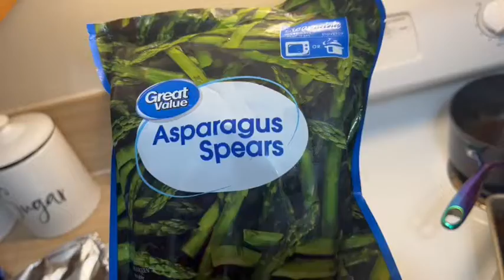Vlog| Cooking for Thanksgiving 🍠🦃🍁ft. Chessman Pubbing 🍌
Happy late Thanksgiving 🦃